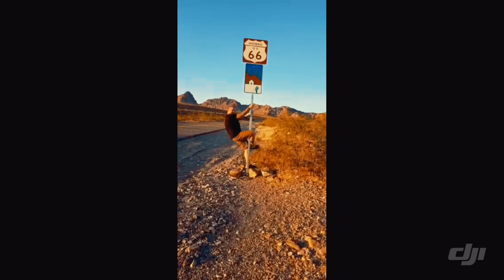Custom Harley Davidson Shovelhead Chopper Bobber Kicker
Ich habe ein paar alte Handyvideos meiner Harley FL 68 Shovelhead gefunden und noch was von dem neuen VN 800 Projekt, die Qualität ist nicht die Beste aber ich wollte es euch nicht vorenthalten.
BOBBER BASH